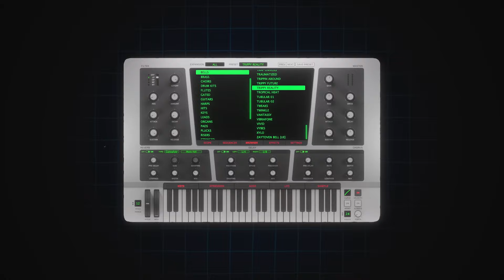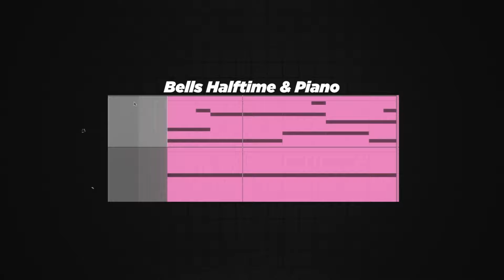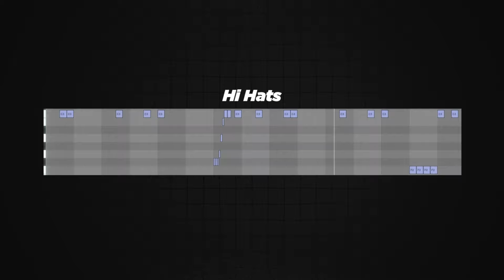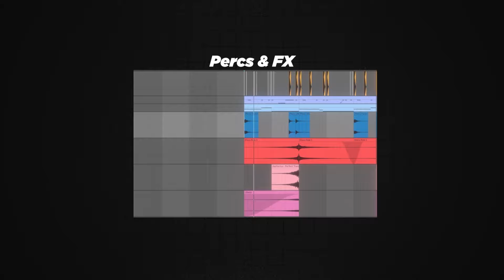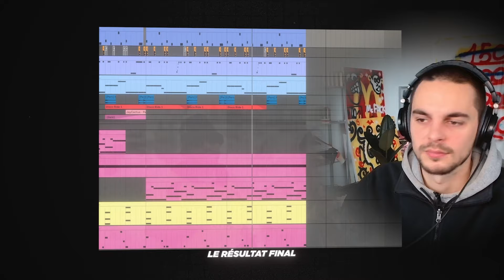Faire une INSTRU WEST COAST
0:00 La Westcoast et son arrivée en France
1:11 La Mélo
2:52 Annonce Serveur Discord !
4:07 Les Drums
5:43 La Prod